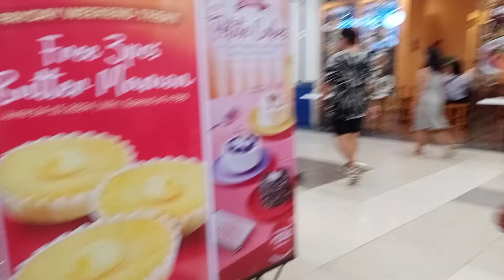hello Jollibee♥️ Daan Lang muna🤣😋 #@karaokenikikay8816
Hello everyone,, dito ako sa mall gala gala lang din pag naabutan ng gutom kakain Lang ako dito sa Jollibee paborito ko fried chicken Nila masarap tumpak sa timpla.